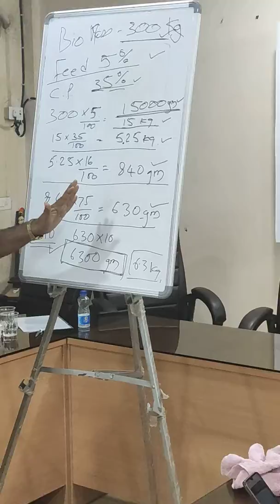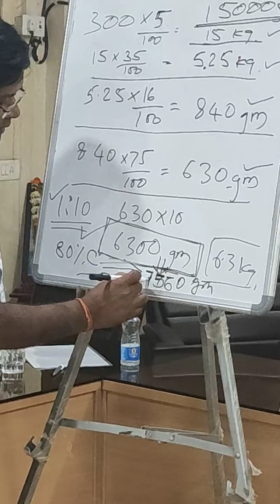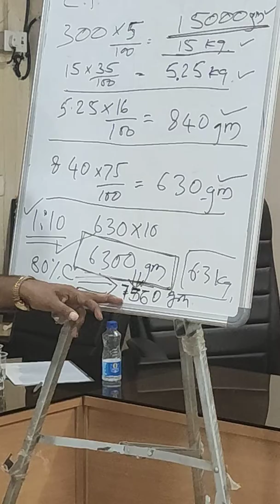Calculating C:N ratio in Biofloc system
CN ratio in Biofloc